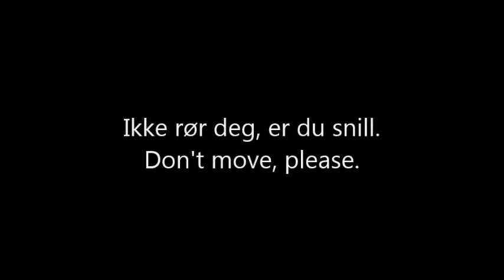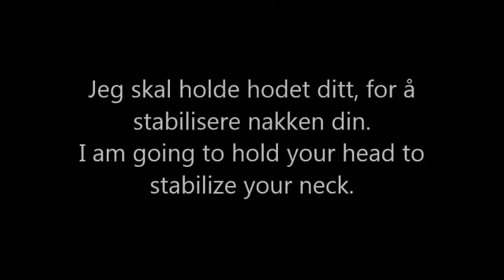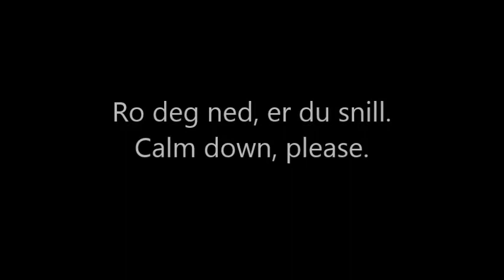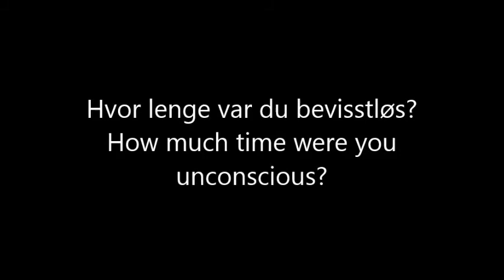Akuttmedisinske tjenester 1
Norwegian for healthcare workers